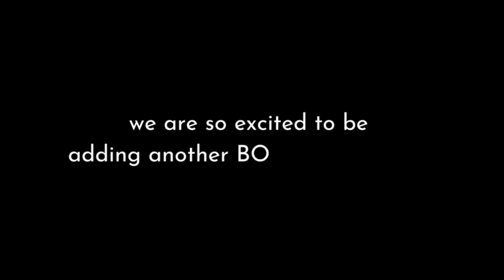OFFICIAL GENDER REVEAL FOR BABY NUMBER 2 // TELLING FAMILY AND FRIENDS